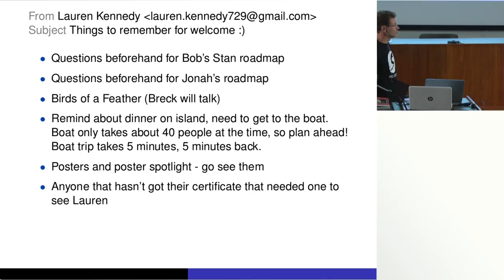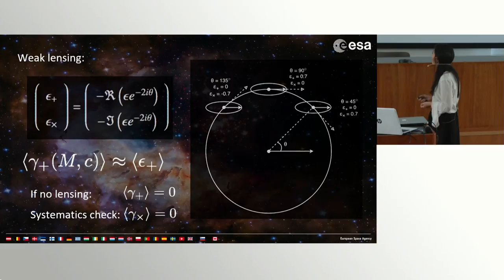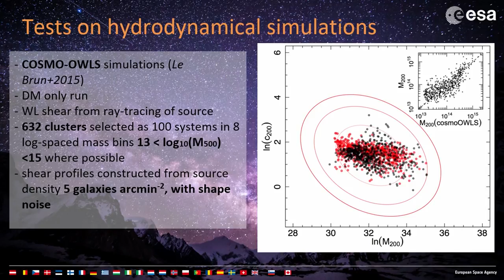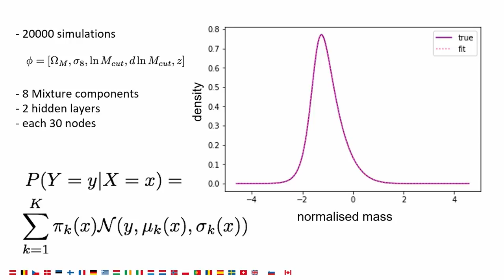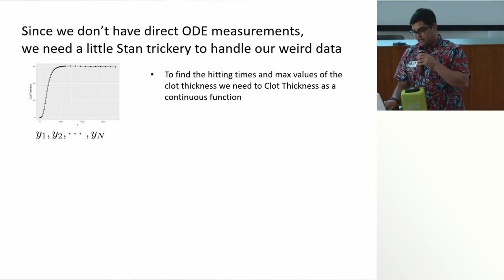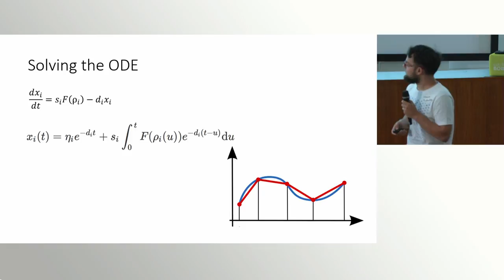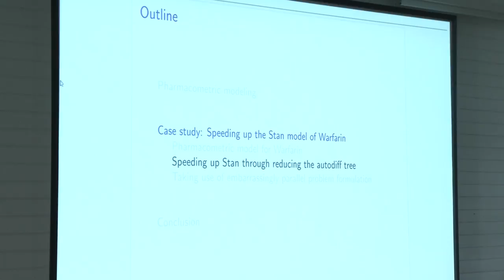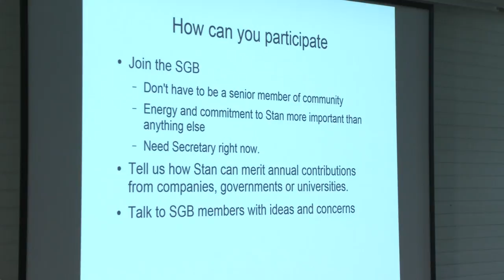StanCon 2018 Helsinki - Thursday 30th August - Afternoon